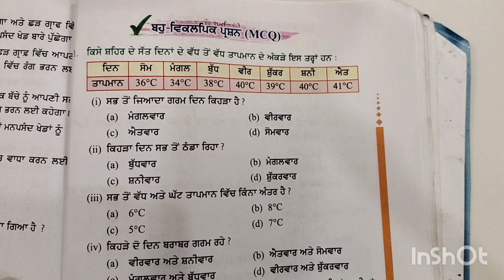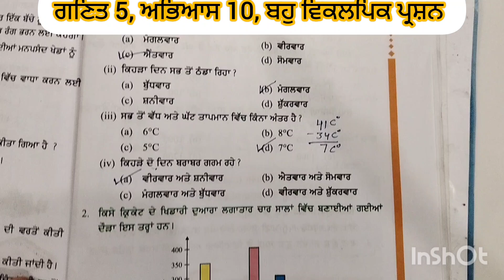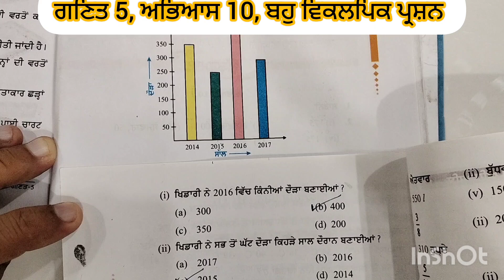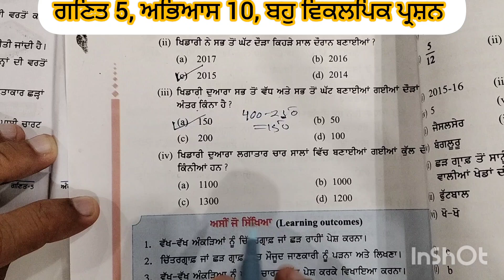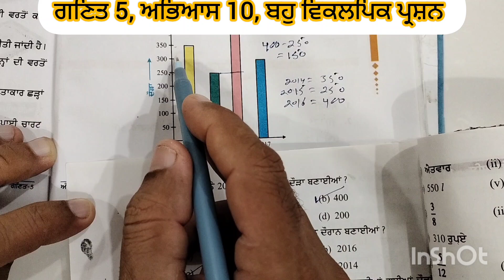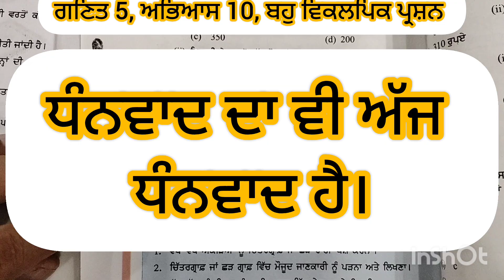ਗਣਿਤ 5 ਅਭਿਆਸ 10, ਬਹੁ ਵਿਕਲਪਿਕ ਪ੍ਰਸ਼ਨ